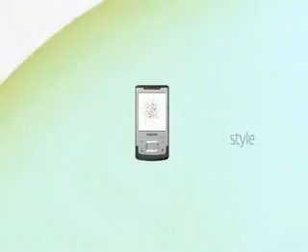Nokia 6500 Slide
Spot pubblicitario del Nokia 6500 Slide